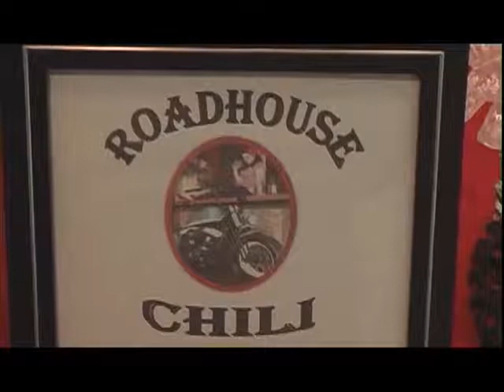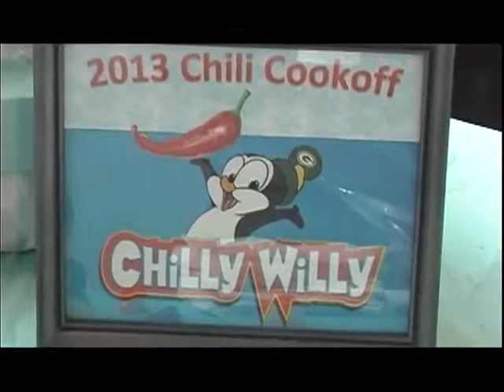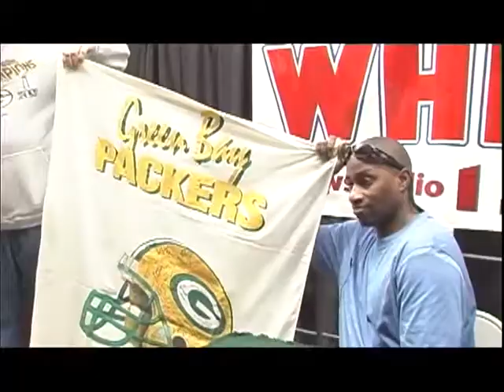Chili Cook Off 2013